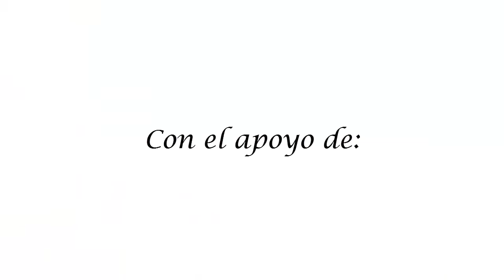CorpoArte - Centro Orquestal (CO) Escuela Normal Superior de Bucaramanga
CorpoArte, comprometida con los Objetivos de Desarrollo Sostenible planteados por la ONU en su agenda para el 2030, lidera Los Centros Orquestales, los cuales son un brazo importante del Proyecto Música Para la Vida, fortaleciendo los procesos de formación musical y la transmisión de la cultura de la ciudad, brindando a los chic@s un espacio para utilizar apropiadamente el tiempo libre, alejándolos de estados negativos de la sociedad, aportando a su proceso de formación integral y a ser felices, comprometidos con la construcción de una mejor sociedad.
Proyecto apoyado por: Concertación Municipal y ganador de la Convocatoria de Estímulos Reactivadores 2022 del @imct.bucaramanga @Corpoarte Escuela de Artes, Empresas privadas a través de la Responsabilidad Social Empresarial y personas de gran corazón.